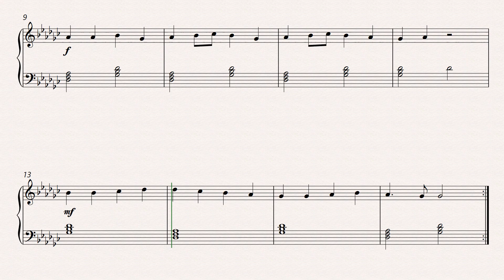beethoven ode to joy easy piano chord blocks sheet music in gb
Unlock the joy of music with our "Beethoven's ode to joy - easy piano chord blocks sheet music in g♭" video! Perfect for beginners and aspiring pianists, this tutorial simplifies Beethoven's masterpiece into easy-to-follow chord blocks, allowing you to play this timeless melody with ease. Whether you're a student or a music lover, our sheet music in g♭ provides clear guidance and enhances your learning experience. Dive into the world of classical music and bring Beethoven's uplifting "Ode to Joy" to life on your piano.